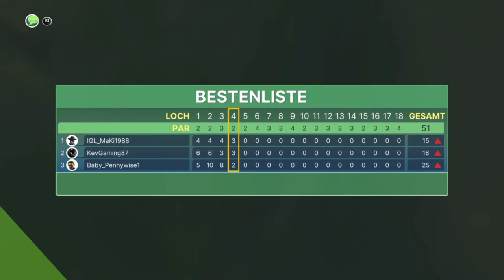Let's Play Golf With Your Friends #30 Zuckerland Party